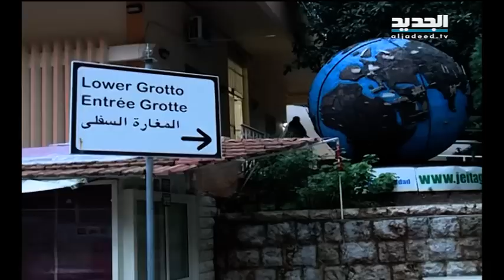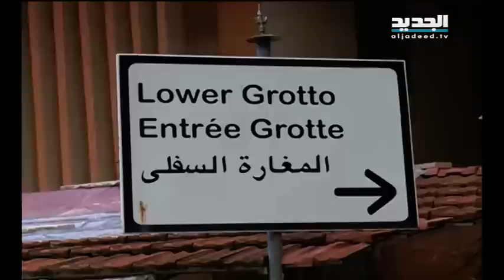سائحٌ مِصريّ يَقضي غرقاً في مغارةِ جعيتا - رامز القاضي